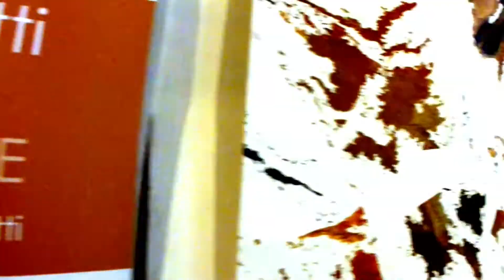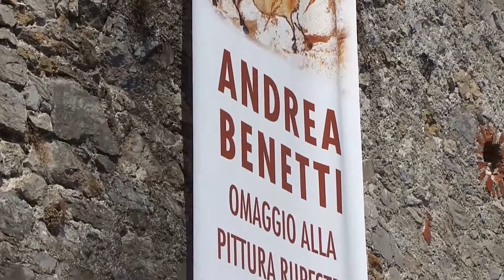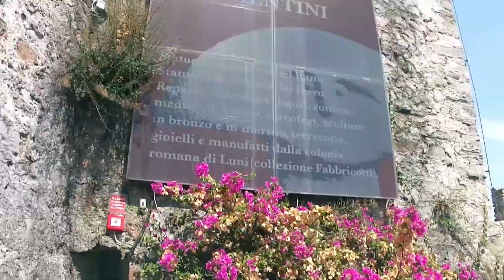𝗔𝗻𝗱𝗿𝗲𝗮 𝗕𝗲𝗻𝗲𝘁𝘁𝗶 - 𝗢𝗺𝗮𝗴𝗴𝗶𝗼 𝗮𝗹𝗹𝗮 𝗽𝗶𝘁𝘁𝘂𝗿𝗮 𝗿𝘂𝗽𝗲𝘀𝘁𝗿𝗲 - 𝗠𝘂𝘀𝗲𝗼 𝗱𝗲𝗹 𝗖𝗮𝘀𝘁𝗲𝗹𝗹𝗼 𝗱𝗶 𝗦𝗮𝗻 𝗚𝗶𝗼𝗿𝗴𝗶𝗼 - 𝗟𝗮 𝗦𝗽𝗲𝘇𝗶𝗮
𝗔𝗽𝗽𝗿𝗼𝗱𝗮 𝗮𝗹𝗹𝗮 𝘁𝗲𝗿𝘇𝗮 𝘁𝗮𝗽𝗽𝗮 𝗻𝗲𝗶 𝘀𝗮𝗹𝗼𝗻𝗶 𝗱𝗲𝗹 𝗠𝘂𝘀𝗲𝗼 𝗱𝗲𝗹 𝗖𝗮𝘀𝘁𝗲𝗹𝗹𝗼 𝗱𝗶 𝗦𝗮𝗻 𝗚𝗶𝗼𝗿𝗴𝗶𝗼, 𝗮 𝗟𝗮 𝗦𝗽𝗲𝘇𝗶𝗮, 𝗶𝗹 𝗽𝗿𝗼𝗴𝗲𝘁𝘁𝗼 𝗲𝘀𝗽𝗼𝘀𝗶𝘁𝗶𝘃𝗼 𝗱𝗶 𝗔𝗻𝗱𝗿𝗲𝗮 𝗕𝗲𝗻𝗲𝘁𝘁𝗶, 𝗱𝗼𝗽𝗼 𝗲𝘀𝘀𝗲𝗿𝗲 𝘀𝘁𝗮𝘁𝗼 𝗽𝗿𝗲𝘀𝗲𝗻𝘁𝗮𝘁𝗼 𝗮𝗹𝗹𝗮 𝗖𝗮𝗺𝗲𝗿𝗮 𝗱𝗲𝗶 𝗗𝗲𝗽𝘂𝘁𝗮𝘁𝗶 𝗮𝗱 𝗮𝗽𝗿𝗶𝗹𝗲 𝟮𝟬𝟭𝟱 (𝗩𝗥𝟲𝟬𝟳𝟲𝟴 · 𝗮𝗻𝘁𝗵𝗿𝗼𝗽𝗼𝗺𝗼𝗿𝗽𝗵𝗶𝗰 𝗳𝗶𝗴𝘂𝗿𝗲) 𝗲 𝗮𝗹𝗹’𝗨𝗻𝗶𝘃𝗲𝗿𝘀𝗶𝘁𝗮̀ 𝗱𝗶 𝗙𝗲𝗿𝗿𝗮𝗿𝗮, 𝗮 𝗺𝗮𝗴𝗴𝗶𝗼 𝗲 𝗴𝗶𝘂𝗴𝗻𝗼 𝟮𝟬𝟭𝟲 (𝗽𝗿𝗲𝗛𝗜𝗦𝗧𝗢𝗥𝗜𝗔 𝗖𝗢𝗡𝗧𝗘𝗠𝗣𝗢𝗥𝗔𝗡𝗘𝗔). 𝗟’𝗮𝘁𝘁𝘂𝗮𝗹𝗲 𝗮𝗹𝗹𝗲𝘀𝘁𝗶𝗺𝗲𝗻𝘁𝗼 𝗮𝗹 𝗖𝗮𝘀𝘁𝗲𝗹𝗹𝗼 𝗦𝗮𝗻 𝗚𝗶𝗼𝗿𝗴𝗶𝗼 𝗲̀ 𝗰𝗼𝘀𝘁𝗶𝘁𝘂𝗶𝘁𝗼 𝗱𝗮 𝘂𝗻𝗮 𝗺𝗼𝘀𝘁𝗿𝗮 𝗱𝗶 𝗔𝗻𝗱𝗿𝗲𝗮 𝗕𝗲𝗻𝗲𝘁𝘁𝗶 𝗶𝗻𝘁𝗶𝘁𝗼𝗹𝗮𝘁𝗮 “𝗢𝗺𝗮𝗴𝗴𝗶𝗼 𝗮𝗹𝗹𝗮 𝗽𝗶𝘁𝘁𝘂𝗿𝗮 𝗥𝘂𝗽𝗲𝘀𝘁𝗿𝗲”, 𝗰𝘂𝗿𝗮𝘁𝗮 𝗱𝗮 𝗠𝗮𝗿𝘇𝗶𝗮 𝗥𝗮𝘁𝘁𝗶 𝗲𝗱 𝗶𝘀𝗽𝗶𝗿𝗮𝘁𝗮 𝗮𝗹𝗹𝗲 𝗼𝗿𝗶𝗴𝗶𝗻𝗶 𝗱𝗲𝗹𝗹𝗮 𝗽𝗶𝘁𝘁𝘂𝗿𝗮 𝗱𝗲𝗹𝗹𝗲 𝗰𝗮𝘃𝗲𝗿𝗻𝗲. 𝗘̀ 𝗽𝗮𝗿𝘁𝗲 𝗶𝗻𝘁𝗲𝗴𝗿𝗮𝗻𝘁𝗲 𝗹𝗮 𝗽𝗿𝗼𝗶𝗲𝘇𝗶𝗼𝗻𝗲 𝗱𝗶 𝘂𝗻'𝗼𝗽𝗲𝗿𝗮 𝗱𝗶 𝘃𝗶𝗱𝗲𝗼 𝗮𝗿𝘁𝗲, 𝗿𝗲𝗮𝗹𝗶𝘇𝘇𝗮𝘁𝗮 𝘀𝘂𝗹 𝗺𝗲𝗱𝗲𝘀𝗶𝗺𝗼 𝘁𝗲𝗺𝗮.